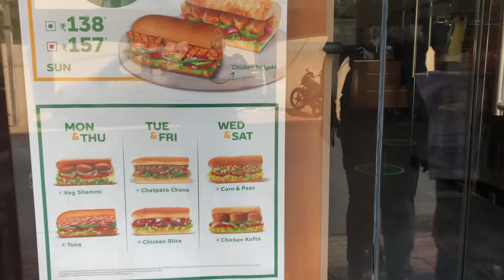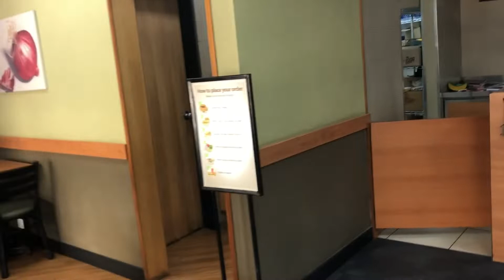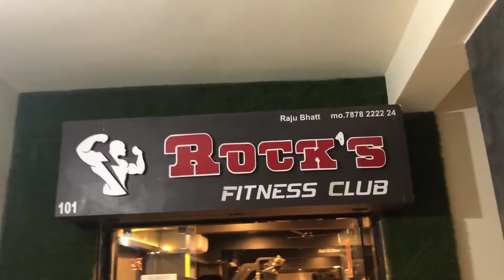Last e eta Ami ki bollam 🙄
Hi welcome to TheASJourney
We will post vlogs, music and fitness videos.
We will try to entertain you in every possible way.
Follow us for more entertaining videos.
And be a part of our journey.
Follow on Instagram and Facebook for more updates.